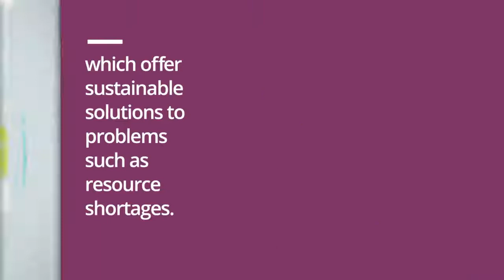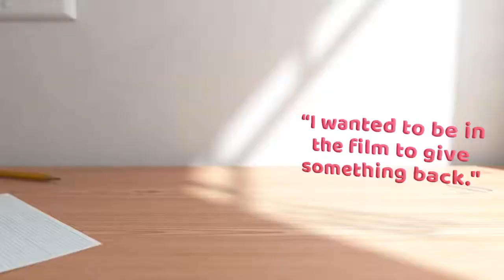Architecture students showcase designs in TV ad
Architecture MArch students jumped at the chance to show their designs in the De Montfort University Leicester (DMU) TV advert.

Tom Cox and Khanh Nguyen had presented their visions for a sky farm and vertical village at the GREAT Festival of Innovation in Hong Kong, winning praise from business leaders.

They were “very happy” to film a scene that will bring their work to a new audience.